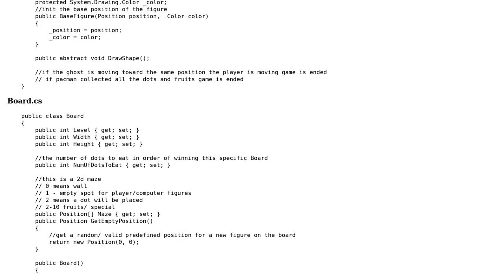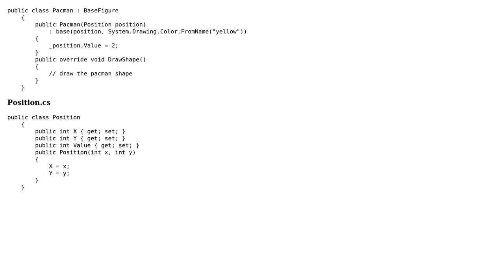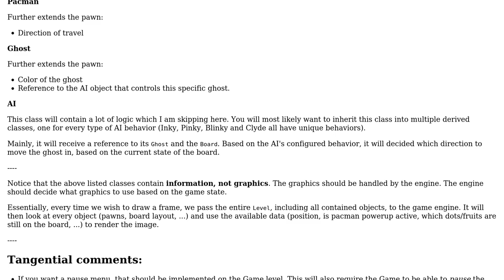Pacman OOP design - coding interview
With thanks & praise to God, and with thanks to the many people who have made this project possible! | Content (except music & images) licensed under CC BY-SA | Music | Images & others | With thanks to user hjpotter92 user Gilad user Flater and the Stack Exchange Network Trademarks are property of their respective owners. You are responsible for your own actions.